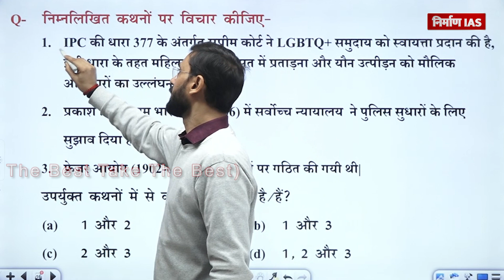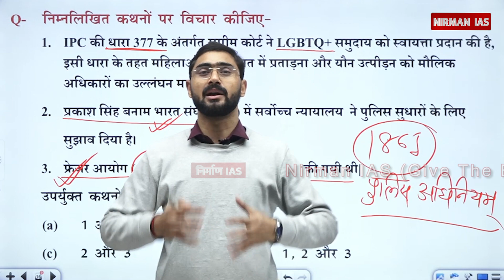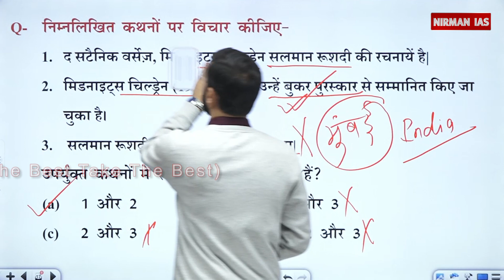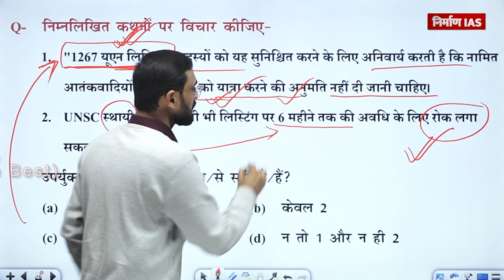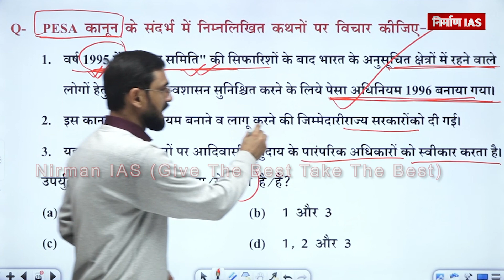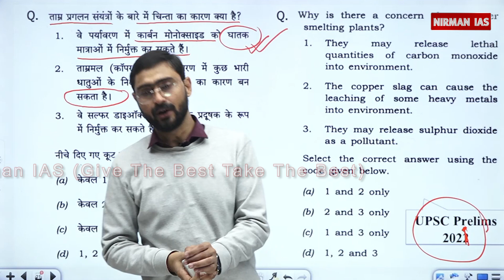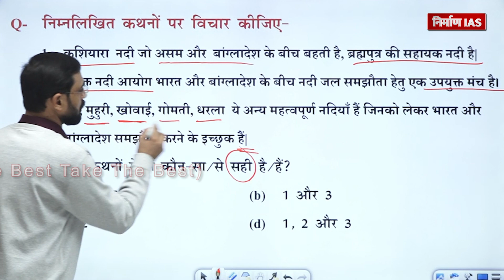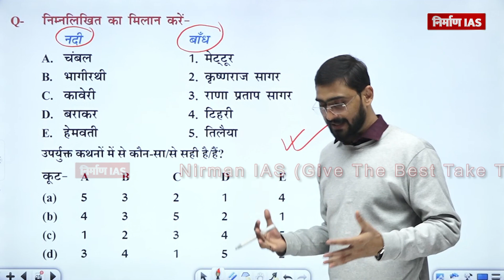NIRMAN IAS !! MCQ for UPSC/CSE and all Competitive Exam: Date 16-02-2023 !!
प्रिय छात्रों, निर्माण IAS संस्थान UPSC 2023 के प्रीलिम्स परीक्षा को ध्यान में रखते हुए आप सब के लिए बहु-विकल्पीय प्रश्न श्रृंखला लेकर आ रही है जो प्रतिदिन के समसामयिक प्रश्नों के साथ सामान्य अध्ययन के अलग अलग विषयों सम्बन्धी बहु-विकल्पीय प्रश्नों को कवर करेगा | प्रतिदिन शाम 8 बजे हमारे youtube चैनल पर प्रसारित की जाएँगी | आप अपने अनुभव और सुझाव हमें कमेंट बॉक्स के माद्यम से भेज सकते हैं |